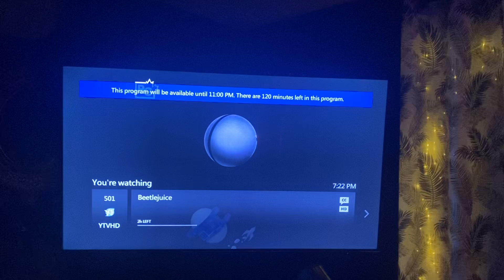Opening to Beetlejuice on YTV